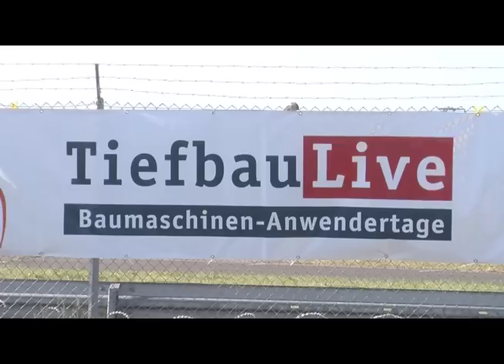Volvo @ Recycling Aktiv & Tiefbau Live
Volvo Construction Equipment war auf der Recycling Aktiv & Tiefbau Live 2011 in Baden-Baden vom 18. bis 20. Mai vertreten.